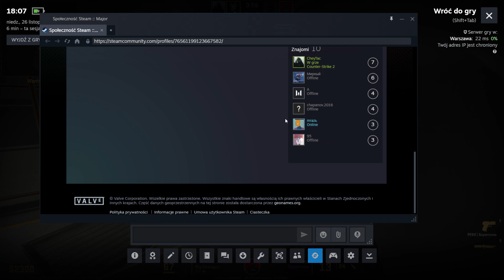Gram w CS2 z kolegą